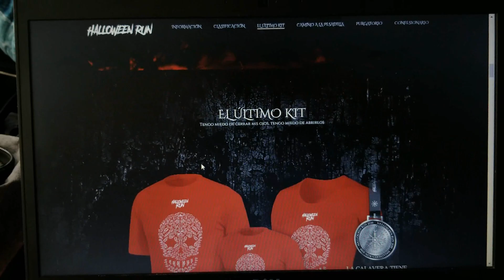Halloween Run 2019 - Experiencia de Carrera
El sábado pasado se corrió la clásica carrera Halloween Run. Carrera nocturna para toda la familia, ya que sólo son 5km y lo más entretenido es que la mayoría va a participar disfrazado. Acá tienen un recorrido por la previa, la carrera y post carrera para que la conozcan y se animen a participar en la próxima edición, donde seguramente nos veamos!
Síganme en instagram para enterarse de las próximas carreras de las que forme parte: @rodrigobm09